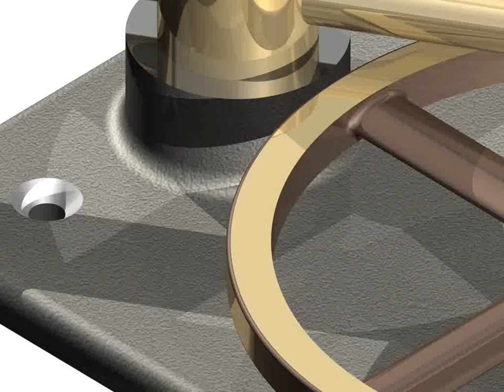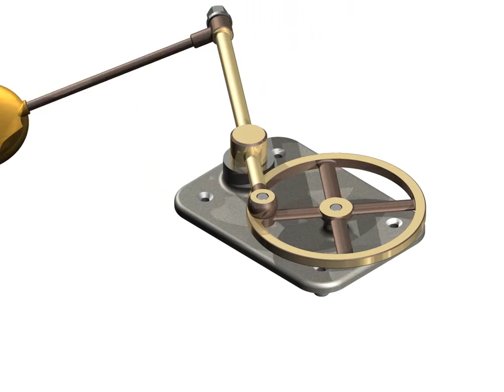Plane Crank Slide with Pendulum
by applying Search with the full name of this project.

Made with Autodesk Inventor 2014 as a Dynamic simulation. Besides the gravity force, the action is due to a imposed motion applied to the Crank Wheel - 27.5 rot/min (180 deg/s). The simulation does not include any friction.

The action is obvious: the Crank Wheel rotates and slides the Sliding Lever, and this is cause for pendulum to oscillate. After a while, the movement of the pendulum is a full revolution. Everything is governed by the rules of Dynamics, but for us the movement seems to be random.

You have to download all the files in a directory, then open the .iam file with Inventor 2014, 2015..., enter Environments/Dynamic Simulation and click on Play button. Instead of 12000 images you can apply 2400 images if you have too wait too much for the simulation.